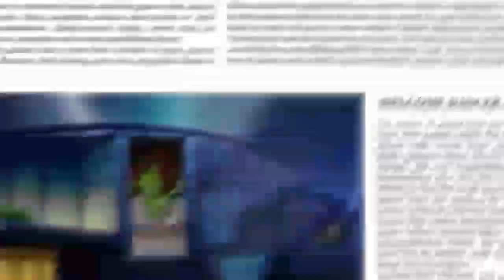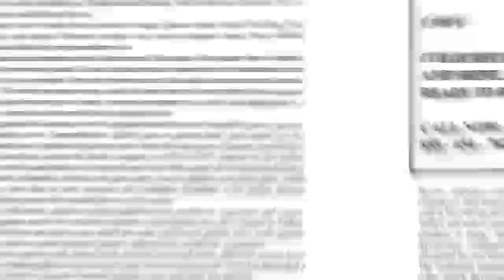I'm_A_(REUPLOADED)_Video_From_Gummibra_Remake_Because_Deleted_This_Video.mp4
This video was in my files for some time